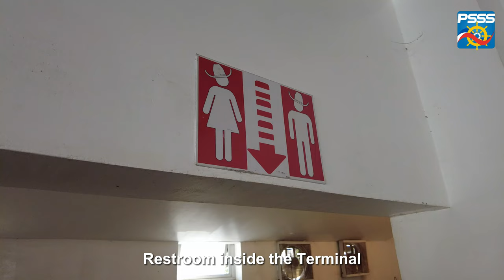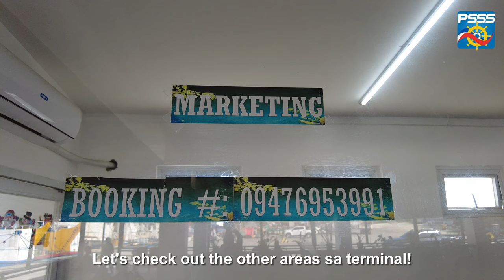PORT FEATURE | Mintac Port, Cataingan, Masbate | Port Walkthrough + Aerial Videos [4K]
Here's a dedicated PORT FEATURE of the HOMEPORT of one of the fastest growing shipping companies in the Philippines: KHO Shipping Lines - Mintac Port owned by KHO Container Port and Terminal Services located in Barangay Mintac, Municipality of Cataingan, Masbate Province.

Take a look of what is inside the port, what is inside the terminal as well as what are the ships that are docked in the Mintac Port!

and watch out for the Cebu-Lazi, Siquijor-Iligan Maiden Voyage FERRYVIEW Episode onboard M/V Esperanza Star coming soon!

Video taken last February 26 2023

Special thanks to Sir Vic Dollison III, Sir Jay Trangia, Capt. Martinez, Port Captain Mativo and to the Management and staff of KHO Shipping Lines for allowing PSSS to feature this Port.

Travel to Masbate City
Masbate Province Tourism
Travel Philippines
Philippines Tourism
Cebu to Mintac, Cataingan Masbate
Masbate City Ferry

Music | "Mellow" by LiQWYD